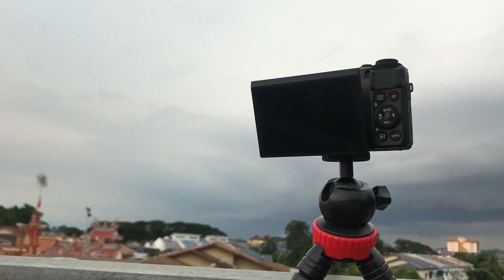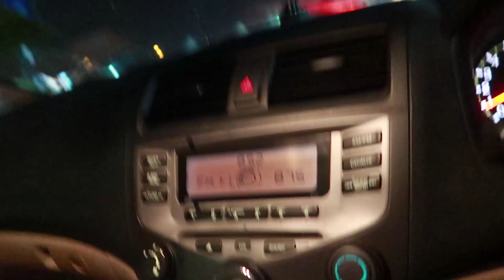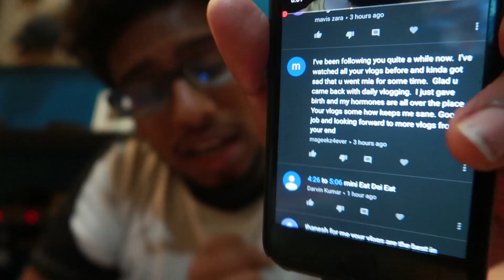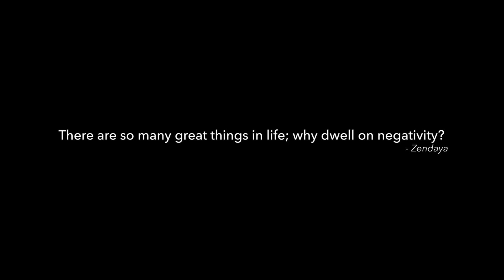How To Deal With NEGATIVE COMMENTS?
TaneshhVlogs S3 Episode 19 - 9th December 2018 •

ok bye.